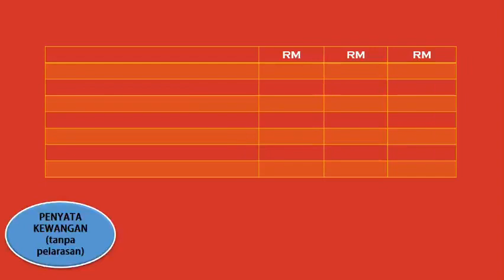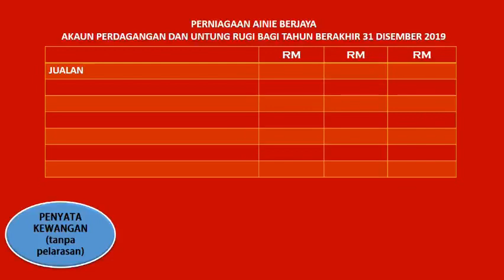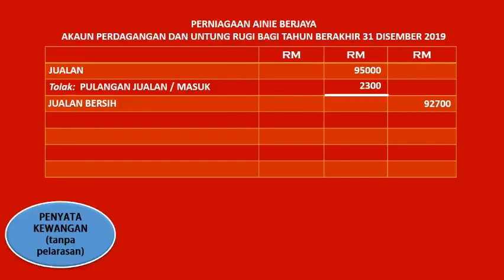Bil. 02. Jom belajar Penyata Kewangan. Prinsip Perakaunan. Tingkatan 4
Mencari Jualan Bersih.

Dapatkan nota R&R Tingkatan 4 khas cikgu buatkan untuk awak semua.. untuk tempahan boleh click sites cikgu di atas. Akaun tu mudah laaaaaaa